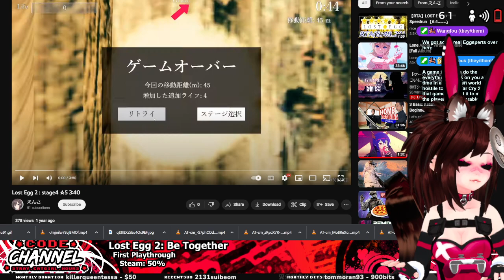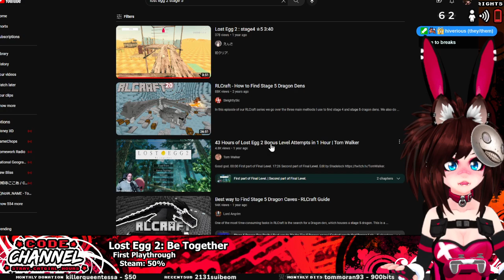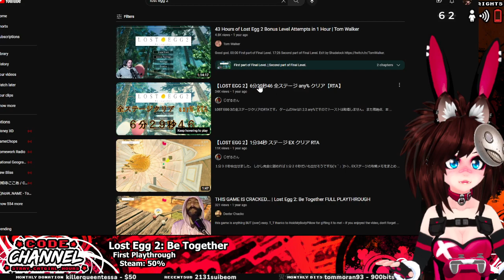Lost Egg 2 (FP) Ep.3 -- What if Our Eggs Touched??